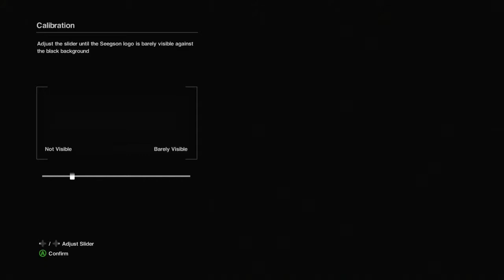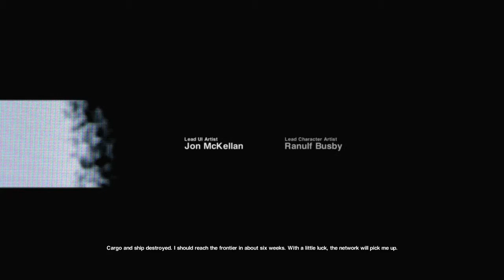Alien Isolation: That's Old - Part 1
We start our new play through of a game I've wanted to play for a while. Will we get scared in this series?